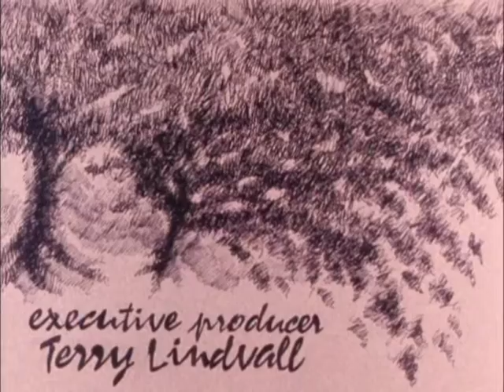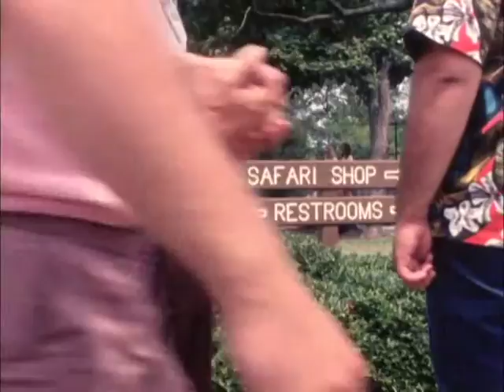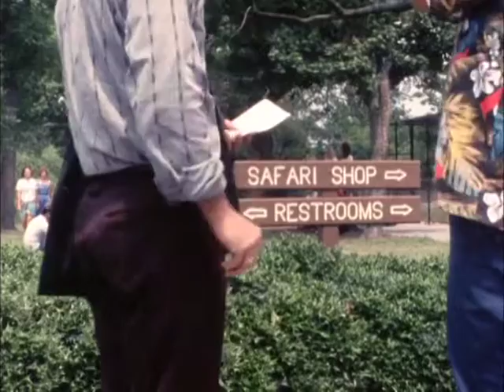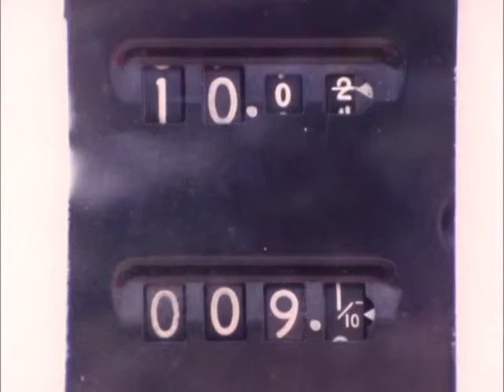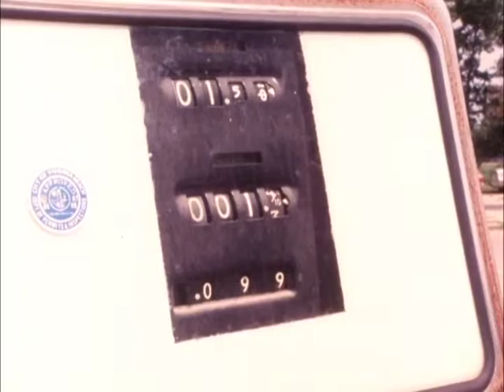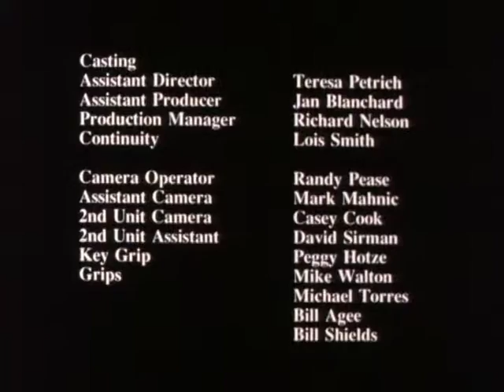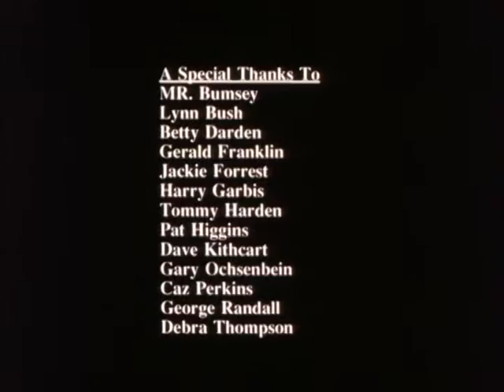Bird in a Cage, 1987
In Regent's first Student Academy Award (Gold Medal) winner, the plight of a common thief is complicated when he hides out with a country family that mistakes him for the new preacher in town. As in Charlie Chaplin's "The Pilgrim" and Max Beerbohm's shorty story, "The Happy Hypocrite," the mistaken identity transforms the perpetrator in ways he did not expect.

Director: Antonio Zarro
Producers: Bradford Carr, Truman Anquoe, Jr.